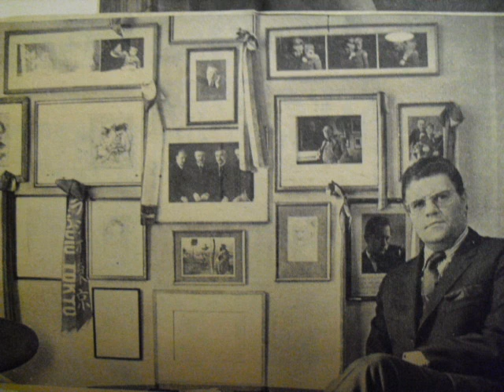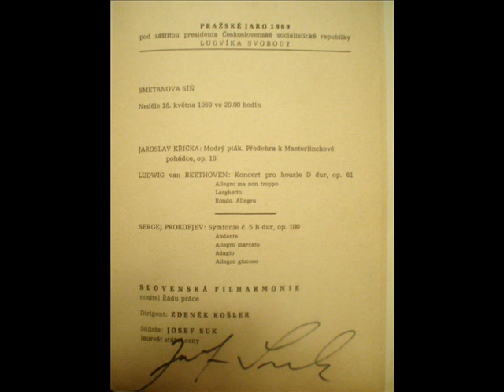Bach: Partita in B minor. Josef Suk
Johann Sebastian Bach:Partita for solo violin No. 1 in B minor
Josef Suk-violin
( rec. September 1970 )
Allemande
Courante 7:52
Sarabande 13:35
Tempo di Bourree 18:16
Josef Suk  (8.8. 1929 Prague-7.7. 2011 Prague ) the legendary Czech violinist - also violist, chamber musician and conductor. He is the both the grandson of the composer of the same name and the great-grandson of Antonin Dvorak. In his home country he carries the title of National Artist. The violinist's extraordinary talent was spotted early by Jaroslav Kocian who tutored him until his death in 1950. Suk first appeared on concert platforms at the age of eleven. His Prague debut in 1954 rapidly led to an international career. Before long he was recognized as the heir to the best tradition of the Czech violin school and his 1959 tour with the Czech Philharmonic covered three continents and was one of the greatest expressions of Czech music the world had until then ever heard.In addition to a dazzling career as a soloist, esteemed for his refined tone, deep sense of lyricism (expressed unforgettably for example in his peerless Martinu interpretations) and commitment to the music he plays, he has also shown an extraordinary affinity for chamber music. He was for some years the first violin of the Prague Quartet, and founder of the Suk Trio. This affinity has yielded extraordinary fruits, especially through his partnerships with pianist Jan Panenka and the harpsichordist Zuzana Ruzickova - and from 1973 he was a frequent additional player with the Smetana Quartet, playing second viola. Suk plays on rare instruments built by Antonio Stradivari (1729), Giuseppe Guarneri "del Gesu" (1744) and Giovanni Battista Guadagnini (1758). Josef Suk has had a long and distinguished career in the recording studio, winning the Grand Prix du Disqueno less then six times as well as the Wiener Floetenuhr Prize and the Edison Prize.